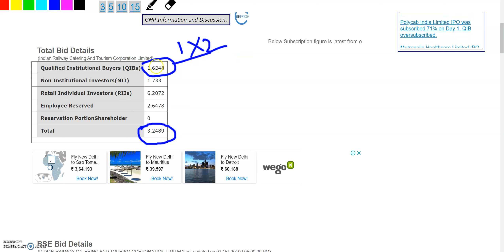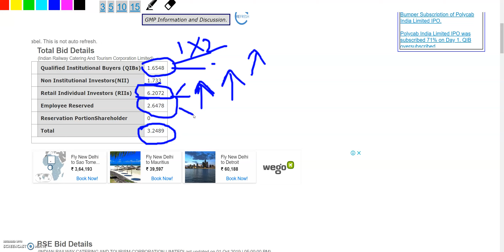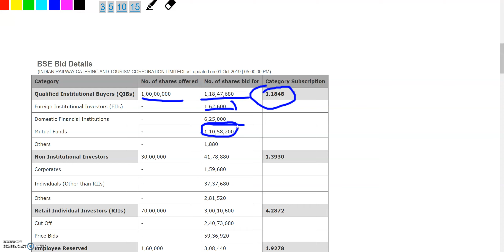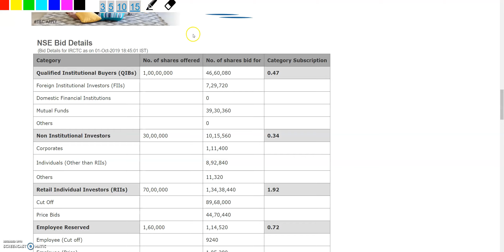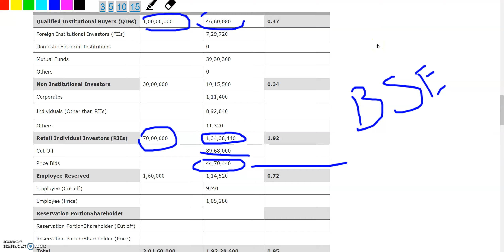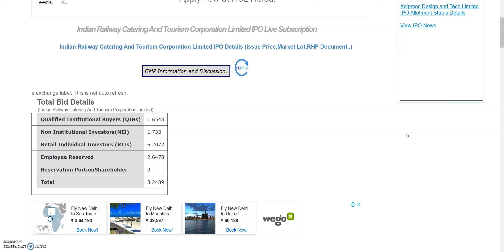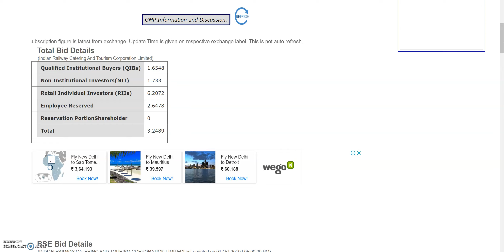IRCTC IPO, RETAIL INVESTOR का 6 गुना SUBSCRIPTION, आपने APPLY किया IPO में